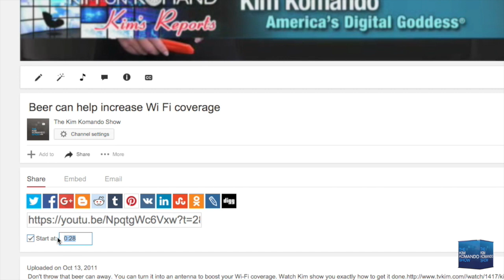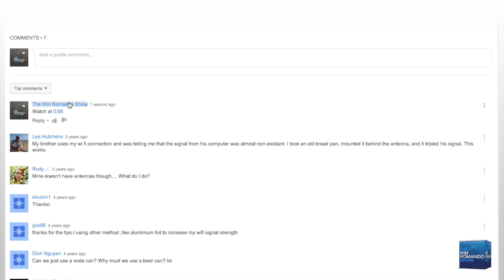3 ways to link to a specific time in a YouTube video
Ever wanted to share just a short part of a long video on your blog, social media profile or email? Sometimes we come across a quite long video on Youtube and pick up something from it that we want to share. Well now, you can! Watch this Komando.com Flash Tip for three easy ways to do it.